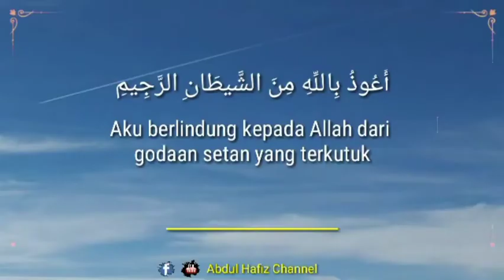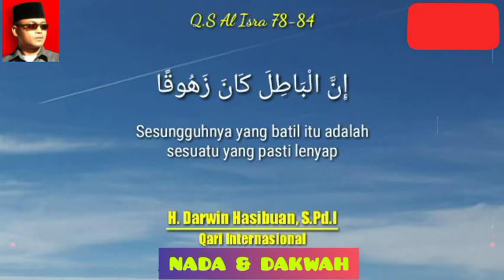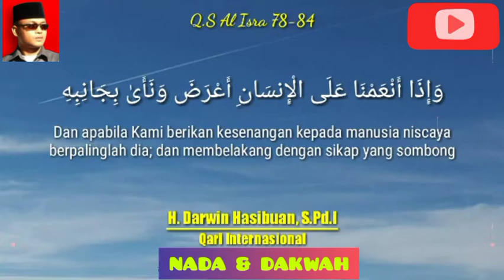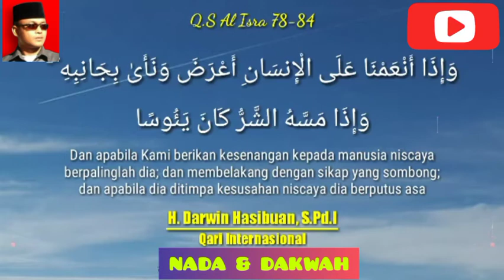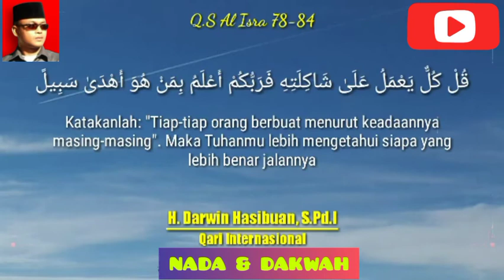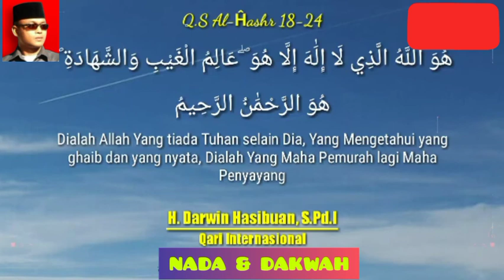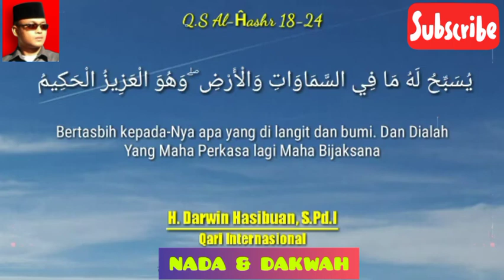MENYIMAK DAN BELAJAR BERSAMA QORI INTERNASIONAL HAJI DARWIN HASIBUAN Spd.I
Belajar Dan menyimak bacaan qori Indonesia Yang berkelas Internasional